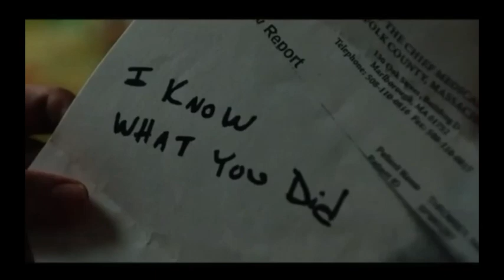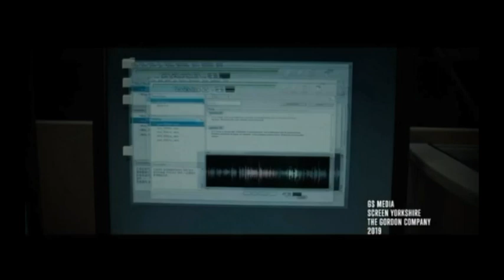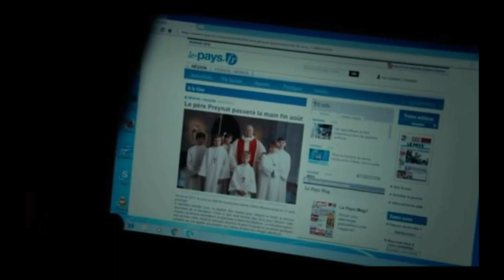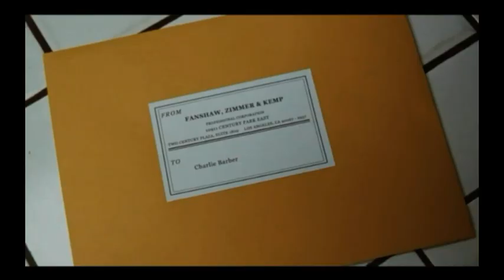Farándula 40: Entre navajas y secretos📼Jumanji siguiente nivel📼Historia de un matrimonio